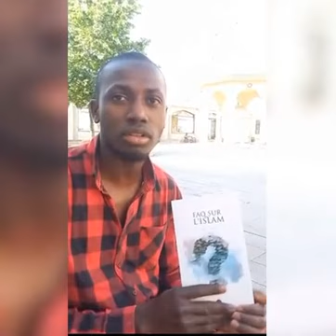Diyanet İşleri Başkanı Ali Erbaş paylaştı "Bir kitap vesilesiyle arkadaşımız Müslüman oldu!"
Hidayet Allah’tandır. Biz sadece vesîleyiz. Diyanet İşleri Başkanlığı olarak İslam'ın rahmet dolu mesajlarını tüm insanlığa ulaştırmak gayesiyle 35 farklı dil ve lehçe’de mealli Kur’an-ı Kerim’i ve 50 farklı dilde yüzlerce eseri dijital ortamda ve basılı olarak yayınlıyoruz. Malili Hüseyin kardeşimizin arkadaşına hediye ettiği ve onun hidayetine vesile olan kitap buna bir örnektir. Elhamdülillah